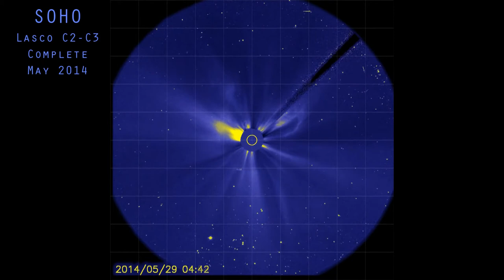May 2014 SOHO (Lasco C2 & C3) Full.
Pleiades passes through lasco's view...

Sungrazer Project: US Navy (In-Depth) Information about SOHO & STEREO, & Comet Hunting.